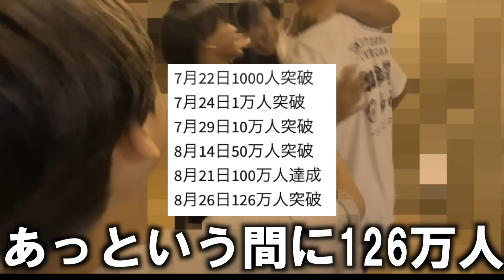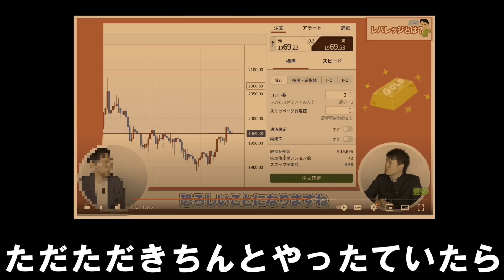オワコン過ぎてとんでもない事になってるYouTuberたちの歌